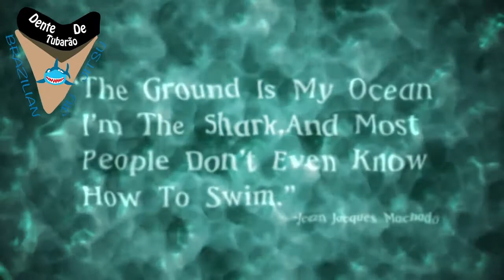Third Coast Grappling - Casidy Welch vs Mona Bailey | Jiu Jitsu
SISU:  TUBARAO10

 Casidy Welch and Mona Bailey at Third Coast Grappling